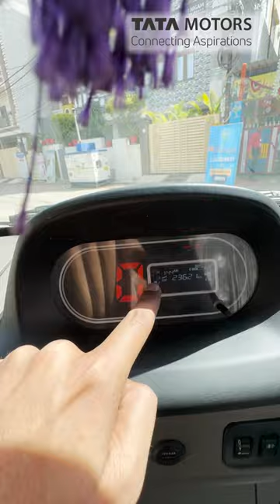The School Van of TATA Motors 🔥⚡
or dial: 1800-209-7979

The Ultimate School Bus of TATA MOTORS | TATA school van | TATA ACE Magic Express Mini Bus Van | TATA Ace Gold | TATA Motors Commercial Vehicles
In collaboration with TATA Motors ⚡🔥